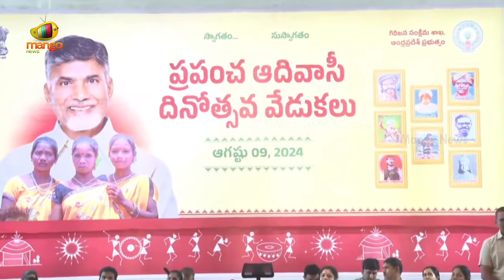CM Chandrababu Participated In World Adivasi Day celebrations | TDP Latest News | Mango News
CM Chandrababu Participated In World Adivasi Day celebrations. During World Adivasi Day celebrations, CM Chandrababu highlighted the government's dedication to improving the welfare of Adivasi people.